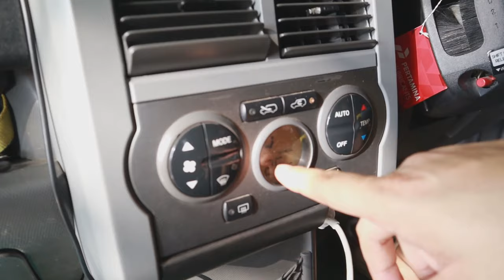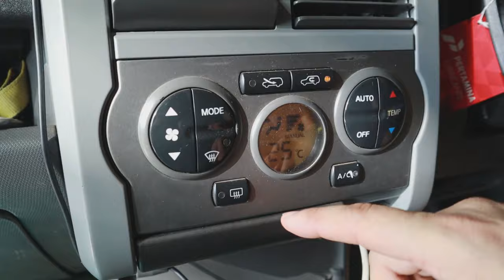เครื่องพ่นหมอก Air Freshener ปรับอากาศ และฆ่าเชื้อ 3M l T3B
ช่วงนี้ป้องกันอะไรได้ ก็ทำก่อนครับเพื่อความปลอดภัย ยาพ่นฆ่าเชื้อมีหลายตัวแต่ตัวที่ผมเลือกใช้ มั่นใจ 3M เพราะมีใบรับรองเรื่องความปลอดภัย และ ผลการฆ่าเชื้อแบคทีเรียได้ 99%
ของแท้สั่งจาก 3m_auto